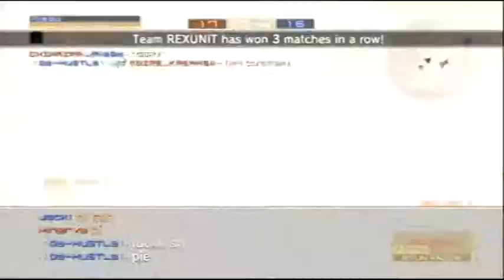MGO - Survival - THA GR8s vs MilitisLibertas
TDM in GG - Enjoy ^^